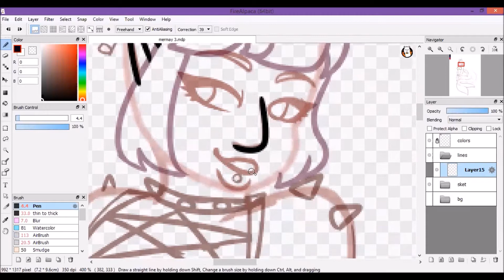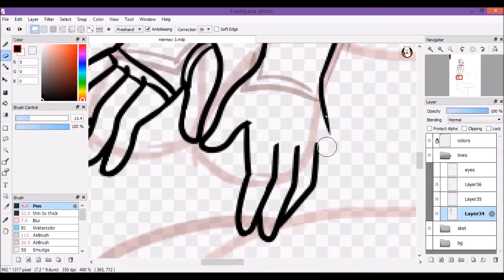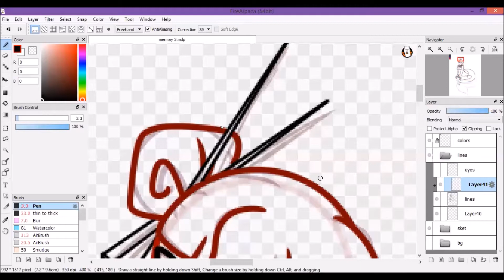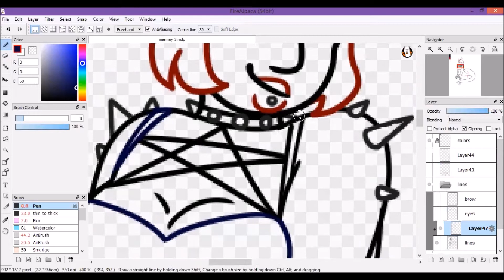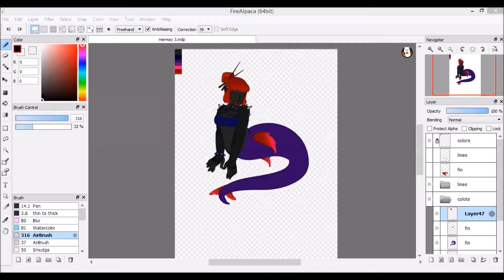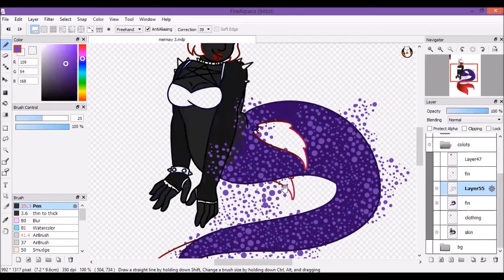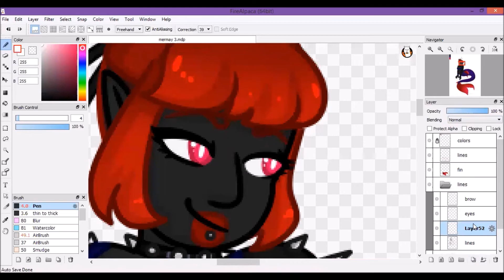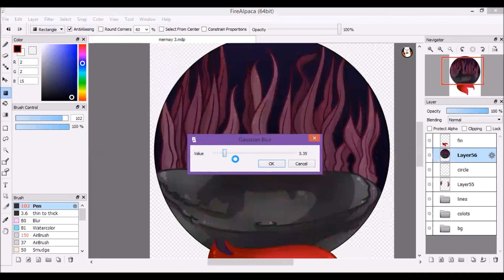Mermay Speedpaint: Day 3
Another day of Mermay!
The prompt for day 3 was Goth/Punk.
So I went with something more goth than punk. I was tempted to do some neat punk fish but goth just seemed better to me.

So here she is. A red and purple lady fish.

Songs used
Bloom by Pogo
Moonlight_Reprise by Kai Engel
PETIT BISCUIT bySunset Lover [Edman Sjostedt Remix] by Dream Vibes Sound